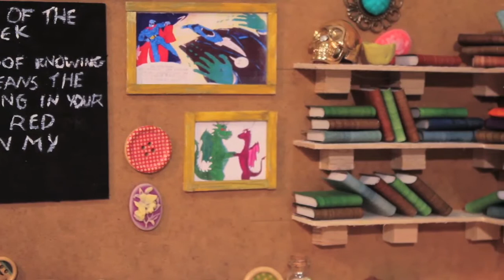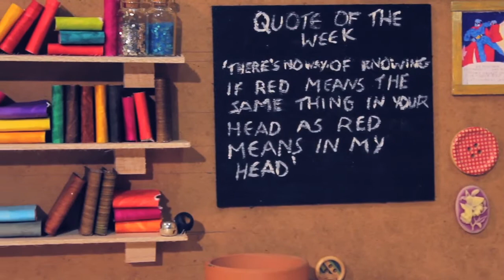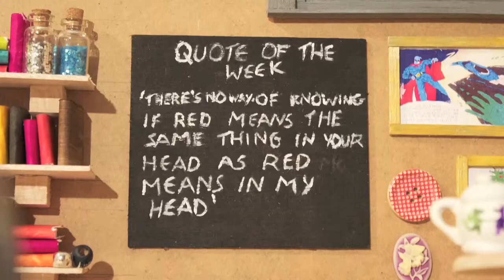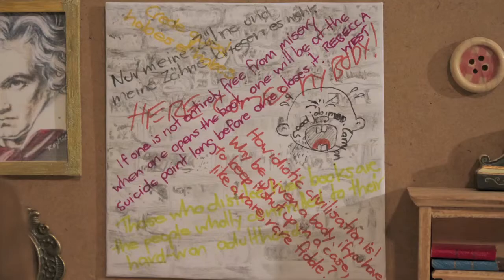Piano from a 4th Storey Window - extract Chapter 1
Eva Thorne reads from Chapter One